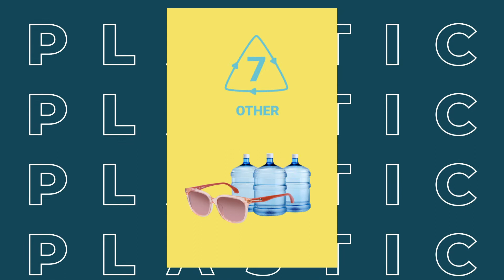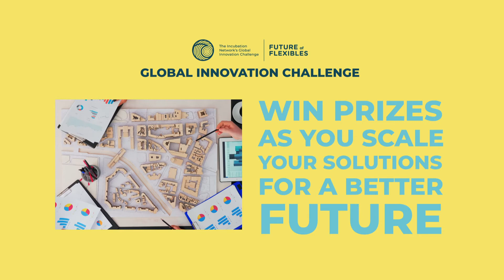Global Innovation Challenge: Future of Flexibles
The Incubation Network is proud to announce its second annual Global Innovation Challenge: the Future of Flexibles.

This year’s challenge invites startups, companies, designers, and institutions from around the globe to develop better solutions for flexible plastics and it’s value chain across South and Southeast Asia.

A cohort of ventures from around the world will be selected to scale their solutions to focus on reducing plastic waste in Asia, working with renowned experts from the biggest consumer brands and multinational organisations.